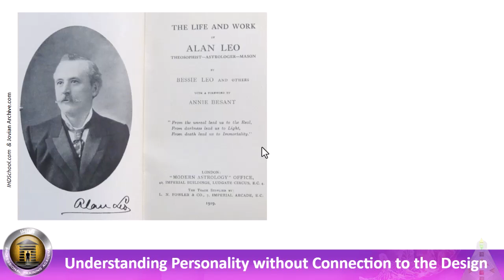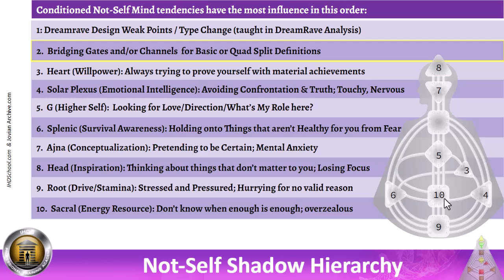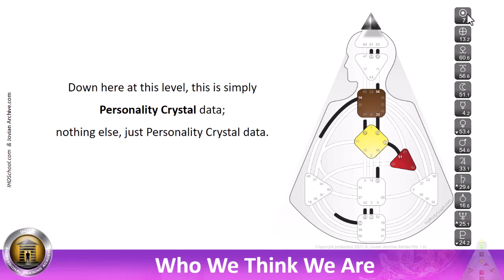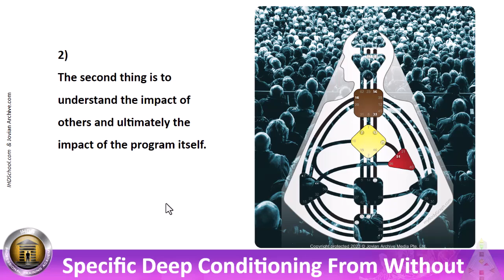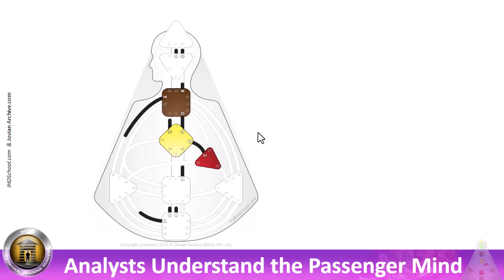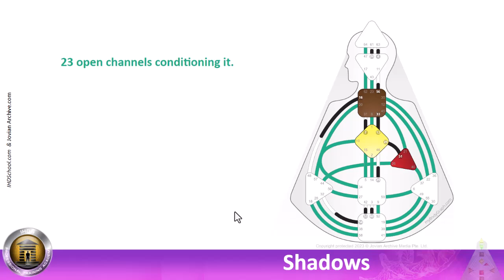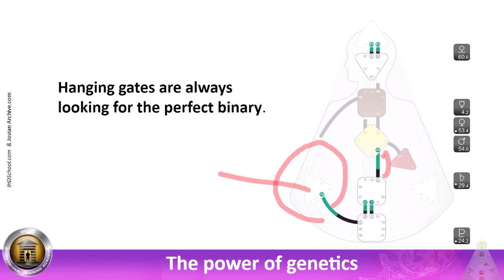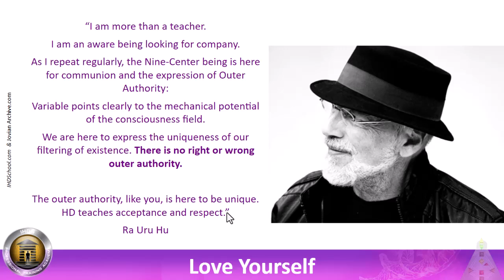Are You Ready to Master the Human Design System Pro Education?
Get in on the educational adventures and fun: Join the sharing, learning, and discovery community!